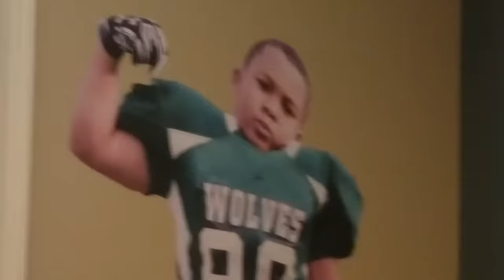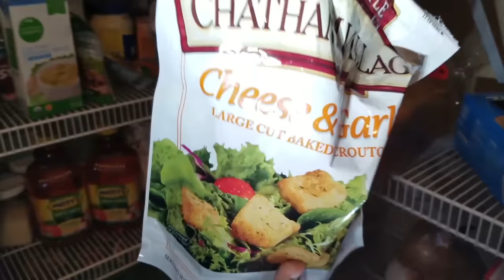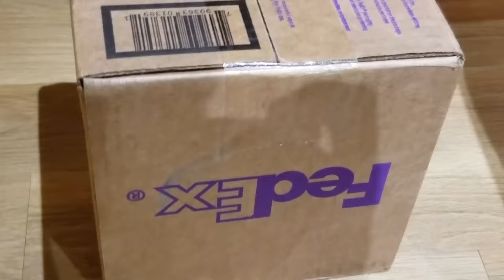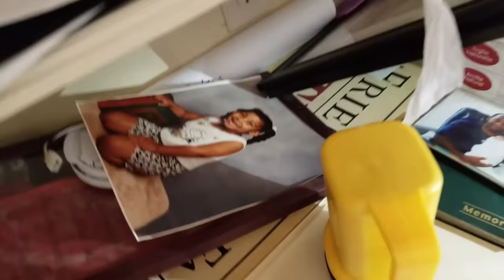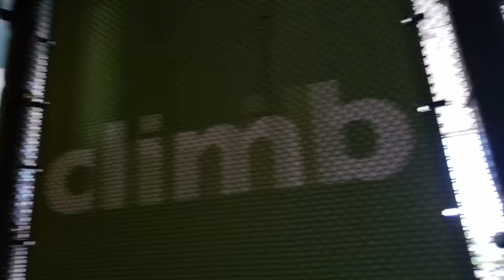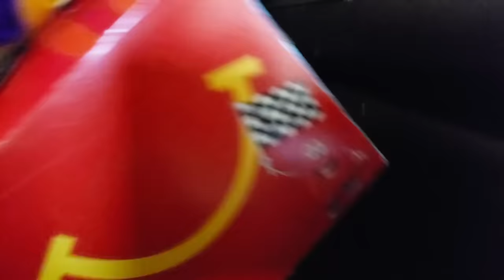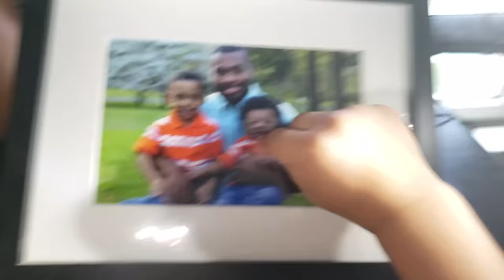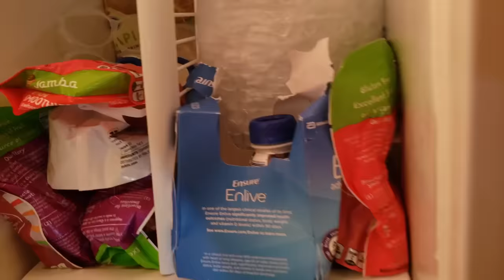Cute Monster THE MOVIE! ZZ Kids Halloween Compilation Video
ZZ Kids created a Halloween movie with our cute monster friend! This is a compilation of our monster videos!